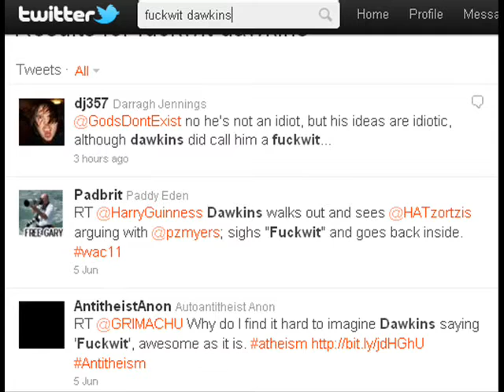Evidence Richard Dawkins called Hamza Andreas Tzortzis a "Fuckwit"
Evidence Richard Dawkins called Hamza Andreas Tzortzis a "Fuckwit" - A Response to "zombieofgod" YouTube Channel